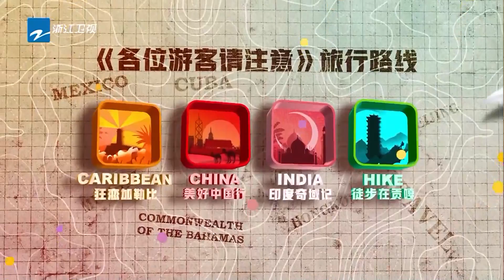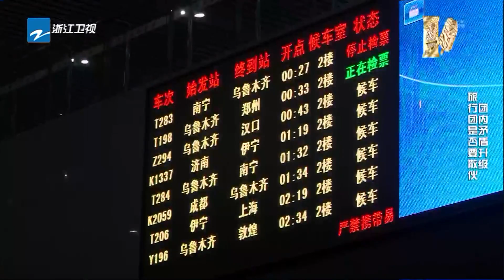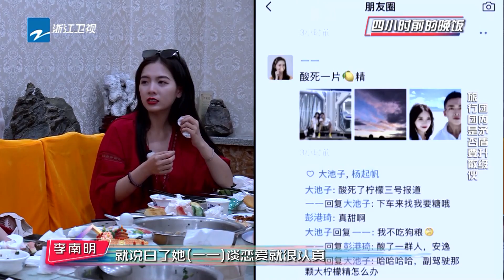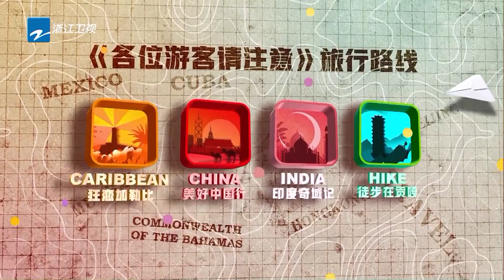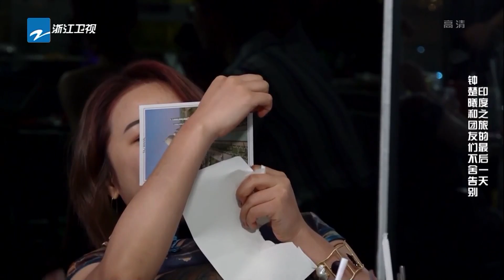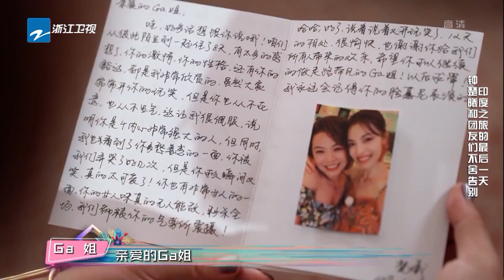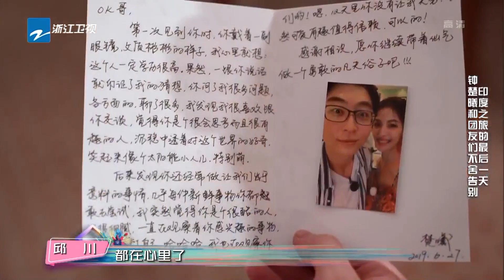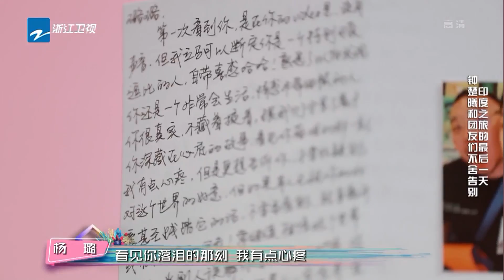【FULL】陈学冬团要解散？欧阳娜娜唱歌忘词现改编 钟楚曦被戳软肋泪崩《各位游客请注意》EP11 20191018 [浙江卫视官方HD]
本期看点：欧阳娜娜又唱歌又学跳Wave；黄宗泽PK摔跤场面激烈；贤贤惹众怒陈学冬带病调解；钟楚曦策划秘密生日会；
10/18号 本周五精彩上线！

《各位游客请注意》是浙江卫视推出的全国首档陌生社交心理学旅行观察真人秀，让大脑和心灵来一场刺激的旅行吧~嘉宾阵容有陈学冬、欧阳娜娜、黄宗泽、张雨绮、钟楚曦、